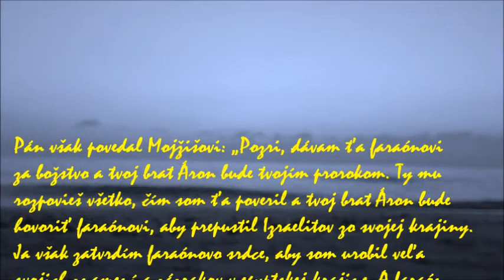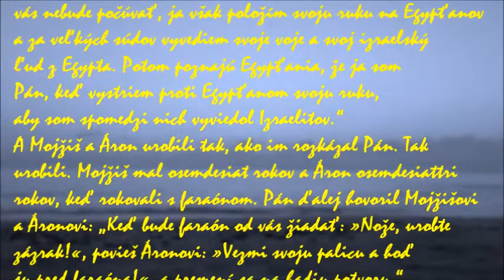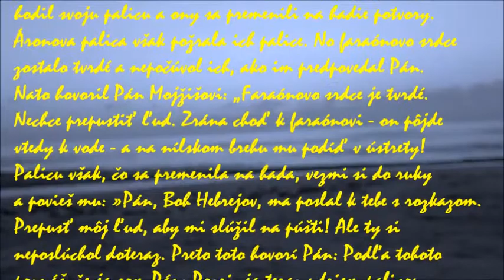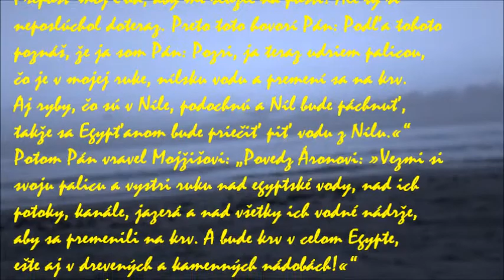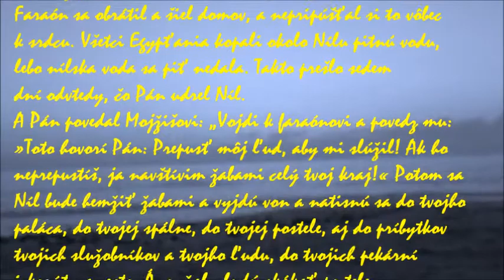Zázrak s hadom na potvrdenie Mojžišovho poslania, : Premenenie nílskej vody na krv, Žaby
Kniha Exodus

Izraeliti v Egypte (1,1 – 11,10):
Jakubovi potomci a ich utláčanie (1,1-22)
Druhé rokovanie s faraónom; egyptské rany (7,1 – 11,10)
Mojžiš dostáva od Pána nezvyčajnú moc(7,1-7)
Zázrak s hadom na potvrdenie Mojžišovho poslania(7,8-13)
Prvá rana: Premenenie nílskej vody na krv(7,14-25)
Druhá rana: Žaby(7,26-29)